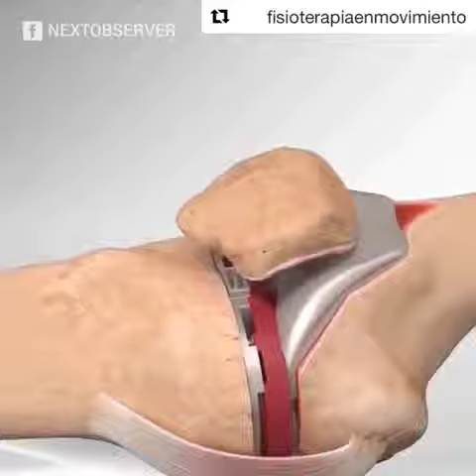💥K N E E-R E P L A C E M E N T💥/ Полная замена коленного сустава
💥K N E E-R E P L A C E M E N T💥

A total knee replacement is a procedure that involves replacing the distal end of the femur🦴 and the proximal end of the tibia🦴. This is a great animation of what actually happens during the procedure! Great share by @fisioterapiaenmovimiento / Полная замена коленного сустава - это процедура, которая включает замену дистального конца бедренной кости и проксимального конца большеберцовой кости. Это отличная анимация того, что на самом деле происходит во время процедуры!